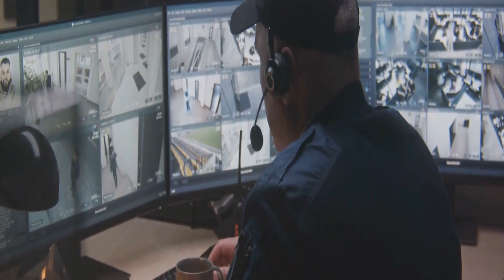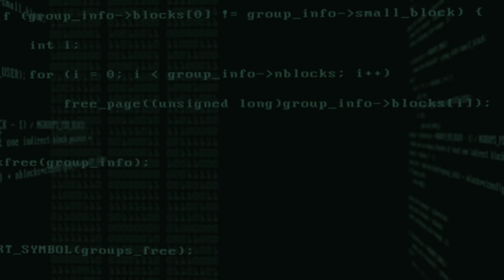Unveiling the Dark Secrets of Cybersecurity: Protect Your Digital Life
Cybersecurity 101: Protecting Your Digital Life

In today's digital world, it's more important than ever to protect your online data and devices from cyberattacks. In this video, we'll teach you the basics of cybersecurity, including:

• What cybersecurity is and why it's important
• Common types of cyberattacks
• How to protect yourself from cyberattacks
• Best practices for cybersecurity

Whether you're a beginner or an experienced user, this video will teach you the essential cybersecurity knowledge you need to protect your digital life.

cybersecurity, cyberattacks, online safety, digital security, best practices

By watching this video, you'll learn how to:

• Create strong passwords and enable multi-factor authentication
• Identify and avoid phishing attacks
• Protect your devices from malware
• Stay safe online when shopping and banking

So what are you waiting for? Watch this video today and learn how to protect your digital life from cyberattacks.